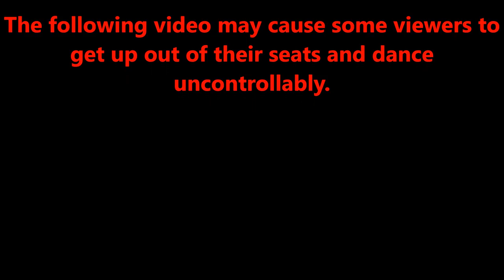Get down with the Cotton on Fountain Gate team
Get Down is an online dance-off competition where participants are challenged to fundraise in support of global education. Dancing is something that people across the globe can do, and we want reading and writing to be on that list too.